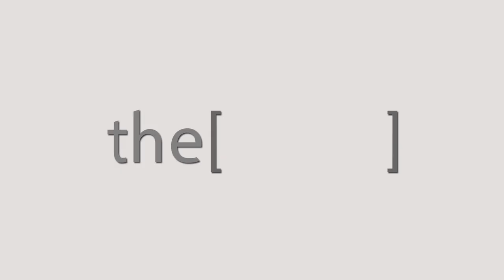أهمية المتابعة المستمرة لمريض السكر لمنع المضاعفات / دكتور علاء وفا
الدكتور علاء وفا
أستاذ مشارك ، وكبير معلمي برنامج المنصورة - مانشستر التعليمي في كلية المنصورة
The Clinic